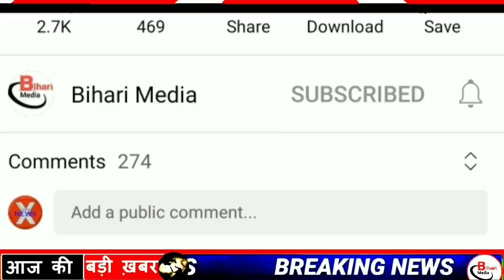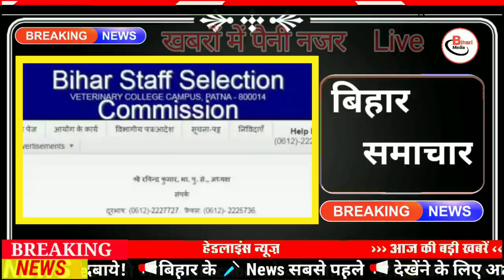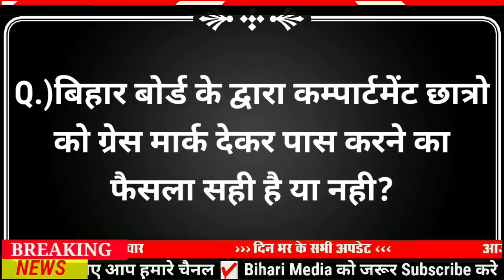Today 27 June bihar news|bihar news,bihar ka news|Gaya news,bhagalpur news|biharinews